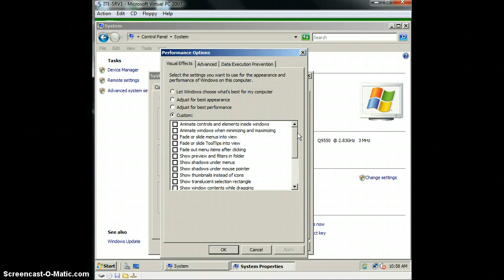Helina - Lab 23-1 (Ex 1)